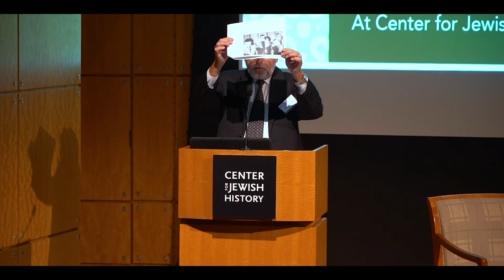The Exodus of Jews from Arab Lands and the Legal Struggle for Their Rights - Rabbi Elie Abadie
Rabbi Elie Abadie, MD (Founder and Rabbi of Manhattan East Synagogue, President JJAC, ASF Board Member) presents "The Exodus of Jews from Arab Lands and the Legal Struggle for Their Rights" at the The End of Jewish Communal Life in Arab Lands International Conference, Dec. 2019